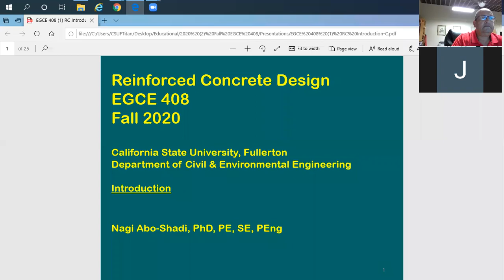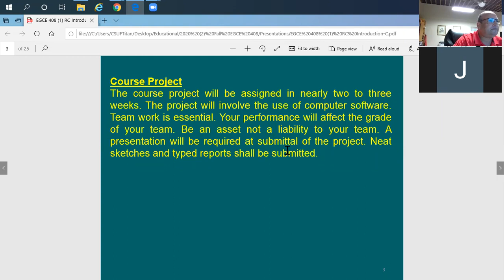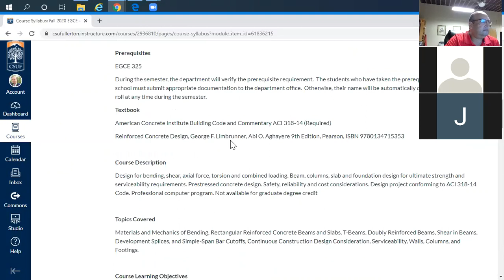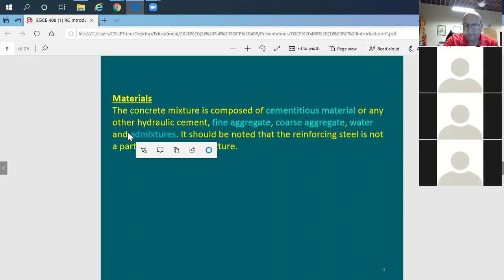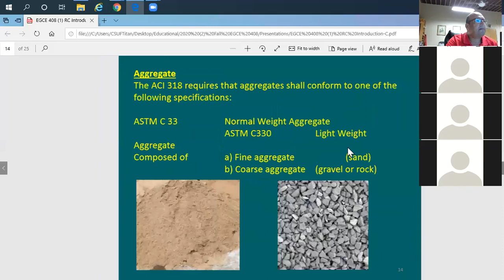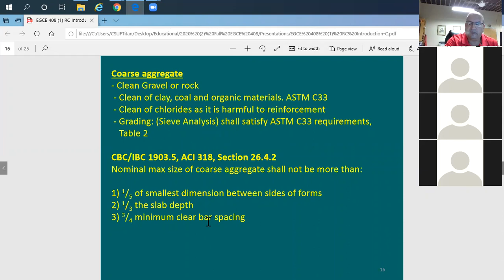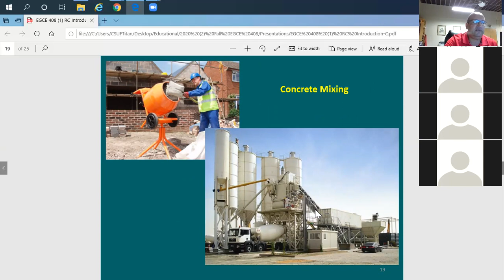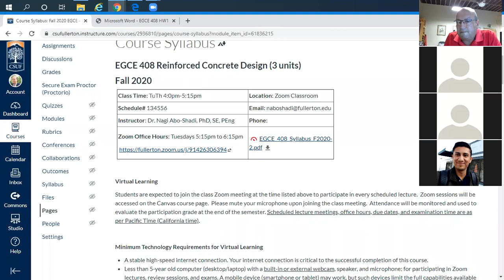2020 08 25 Fall 2020 EGCE 408 02